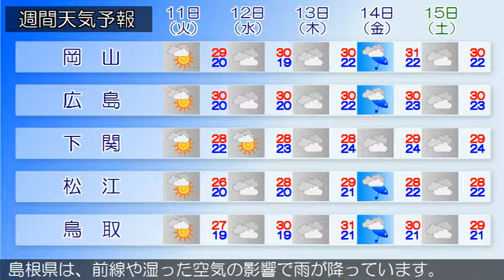2018/09/09 中国地方の天気予報 朝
南部では、９日夕方まで土砂災害に警戒してください。広島県は、中国地方は、前線や湿った空気の影響で雨となっています。岡山県は、前線や湿った空気の影響で雨となっています。山口県は、気圧の谷や前線の影響により、概ね雨となっています。鳥取県は、前線や湿った空気の影響で雨となっています。島根県は、前線や湿った空気の影響で雨が降っています。